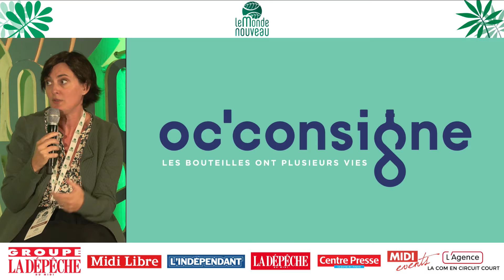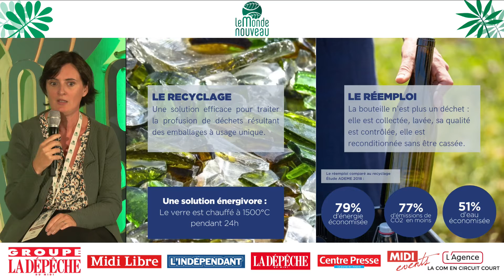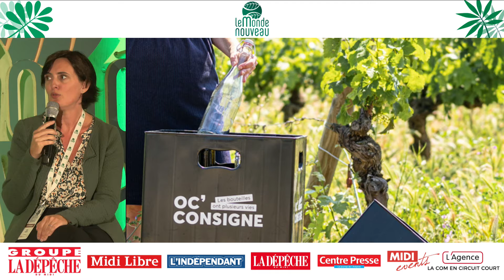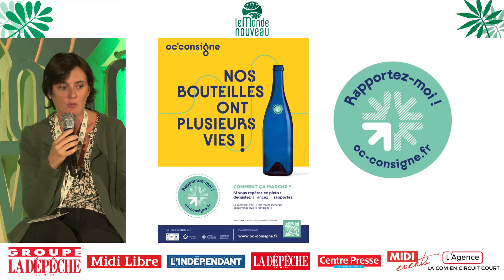Sophie Graziani-Roth | Rencontres Inspirantes